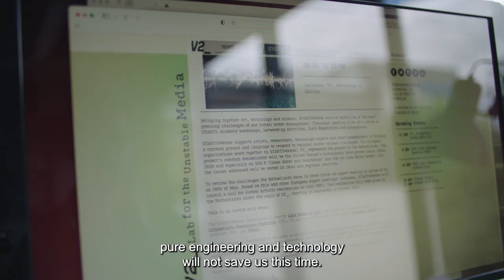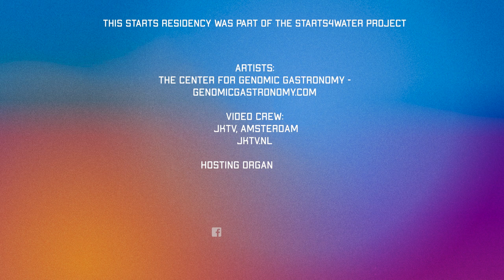Faces of Water｜Center For Genomic Gastronomy｜Bozar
Theresa Schubert, Joshua G. Stein, Haseeb Ahmed and Anna Ridler partnered with local scientists, engineers and industrial partners. During a residency, they investigated some region-specific water challenges, from which a number of artworks on the border between art, technology and science emerged using data sets, AI and a 3D clay printer, among other tools. Be amazed, consider, question and reflect upon the many faces of water.